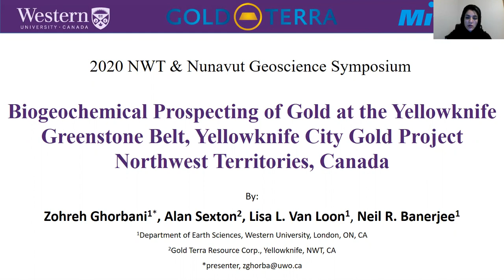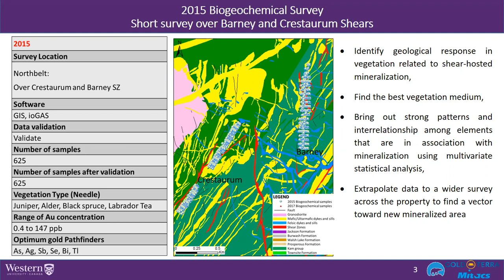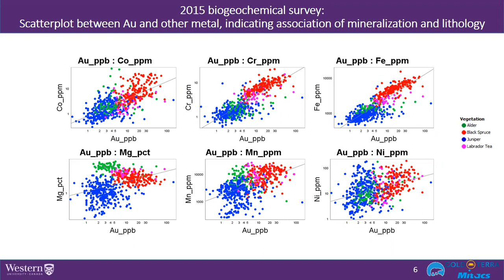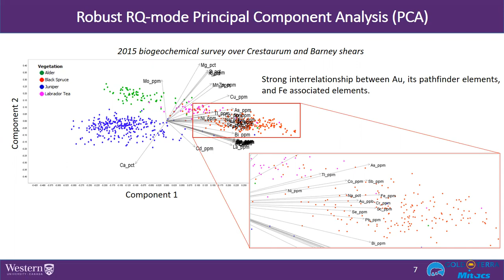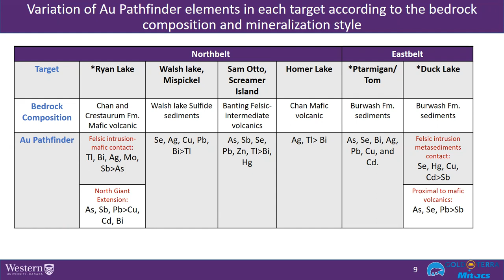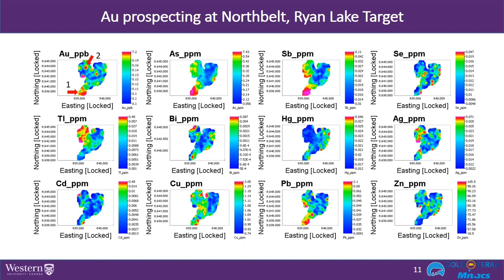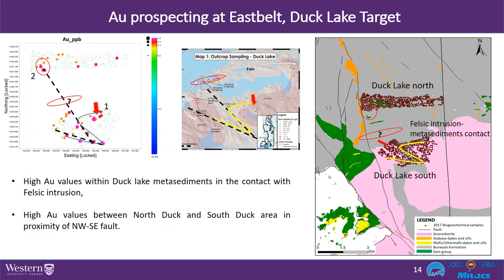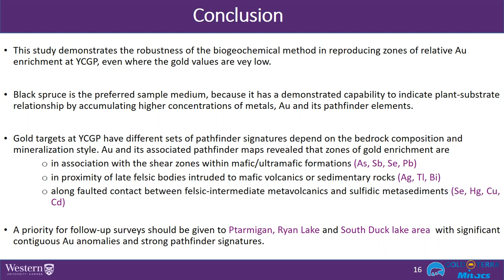Mineral Exploration Ghorbani